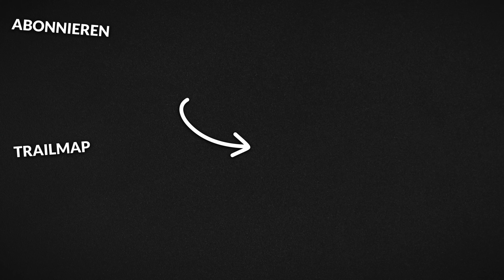JETZT GIBT ER RICHTIG GAS 😲 7 geniale MTB Trails auf Elba mit MARKUS BAST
JETZT GIBT ER RICHTIG GAS 😲 7 geniale MTB Trails auf Elba mit MARKUS BAST | Bike & Boat

🛠️ Bike Pflege & Wartung:
Bio Fahrradreiniger
Bio Kettenöl

Wenn du über einen der Links zu Amazon einkaufst bekomme ich eine kleine Provision dadurch. Für dich entstehen dabei aber nicht mehr Kosten. Danke für die Unterstützung!